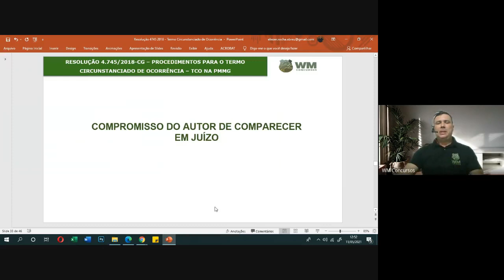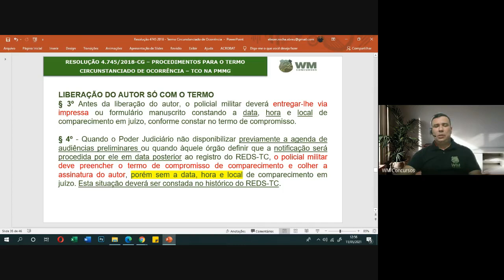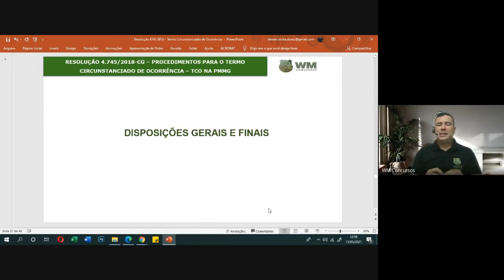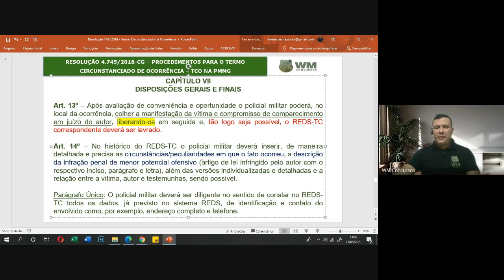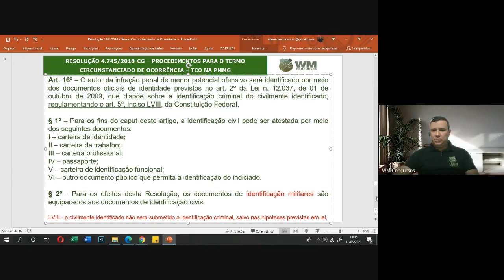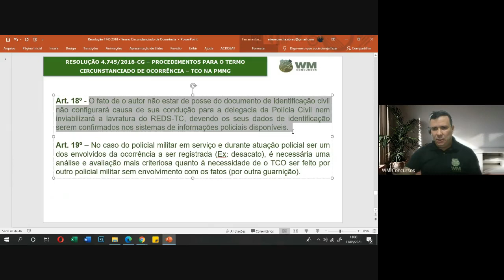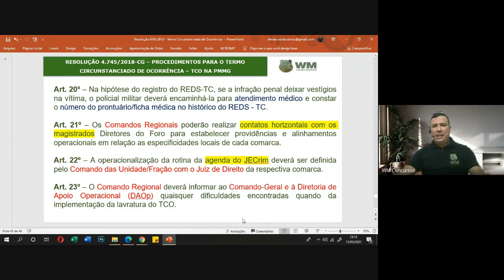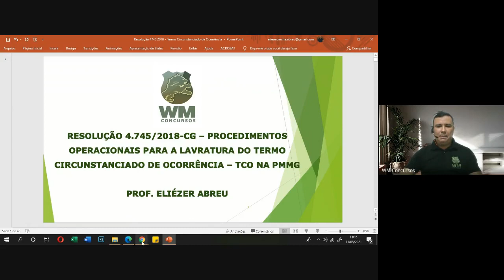RESOLUÇÃO 4745/2018 - TERMO CIRCUNSTANCIADO DE OCORRÊNCIA (TCO) - PARTE 03